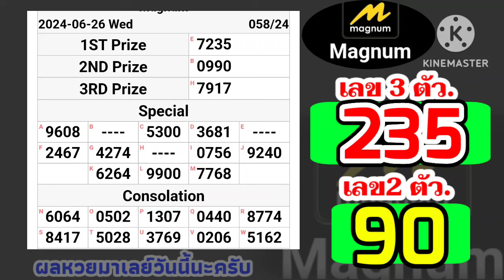🔴 ผลหวยมาเลย์วันนี้26มิถุนายน2567 ตรวจหวยมาเลย์26/6/2024 Magnam4D หวยมาเลย์วันพุธ